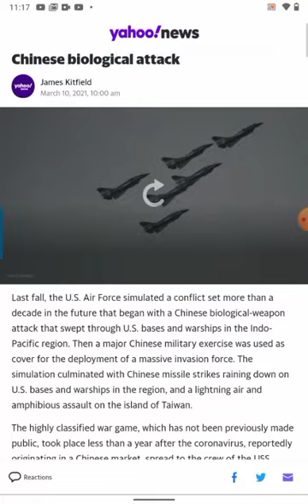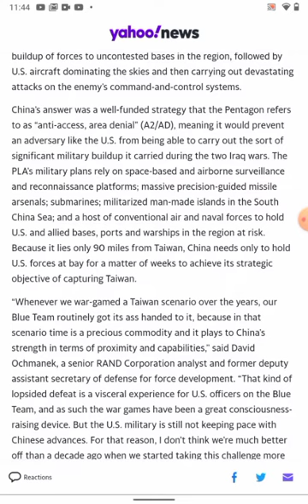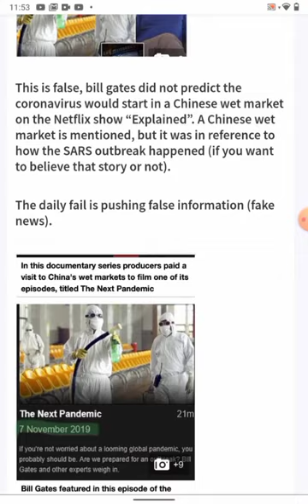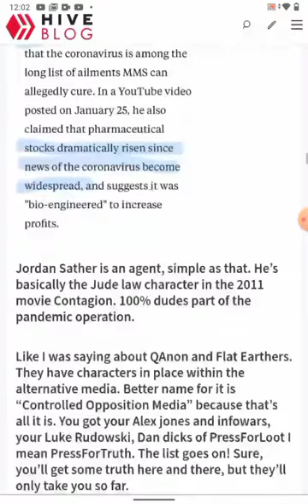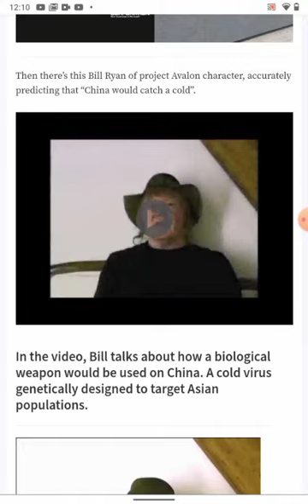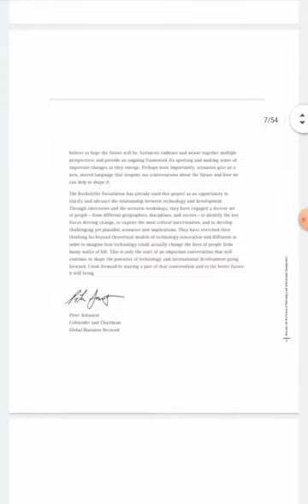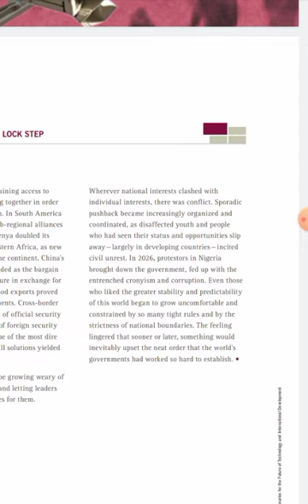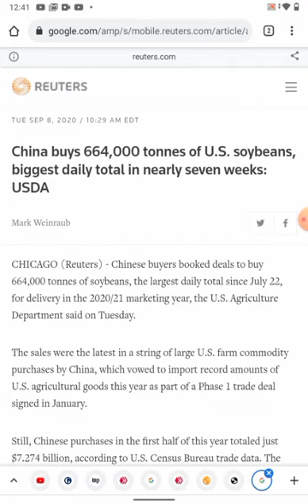China Vs USA Part 1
VenomnymouS covers new report about the US war game where they lose to China partly due to a biological attack. Plus a of evidence of a staged war narrative between the two countries.

Shoutout to my patrons Dante, Amanda, Patricia, Lyndsay, InTreble, Adam k, Brain D. Ridgeway and the rest. Your support means a whole lot to me!

Cryptocurrency:

Bitcoin: 3DANzmxFL6mtwWry65TvGkmtoqshGsmKCo

bitcoincash:pph8gpf3pjdvjuy5v0ejsdhhg9y0pp603570tw9nwq